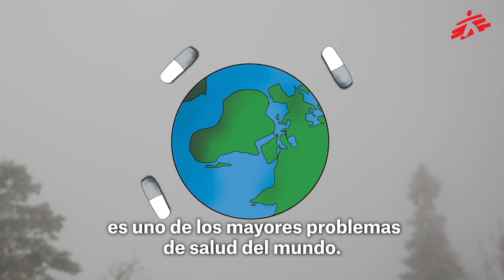¿Qué es y por qué nos preocupa tanto la resistencia a los antibióticos?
LOS ANTIBIÓTICOS PUEDEN DEJAR DE FUNCIONAR. Esto es demasiado importante para dejarlo en manos de las empresas farmacéuticas.
Si no hacemos un esfuerzo conjunto, una pequeña herida volverá a ser mortal.

💢 Los médicos solo debemos recetar antibióticos cuando sean necesarios.
💢 La industria cárnica no debe dárselos a animales sanos para que engorden.
💢 Las farmacéuticas deben investigar en unos nuevos, más eficaces. Aunque no les sea rentable. Si no, tendrán que intervenir decisiones políticas de los Estados.